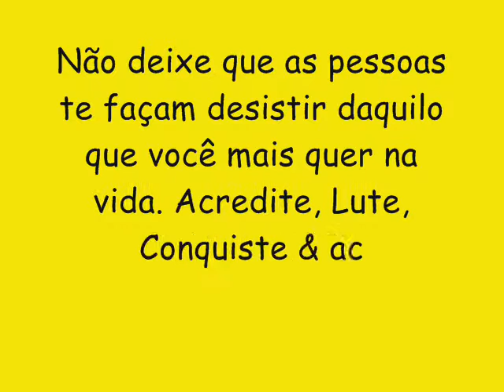BARRIL DE LUXO CD NOVO VERÃO 2017 - VOU LIGAR O SOM